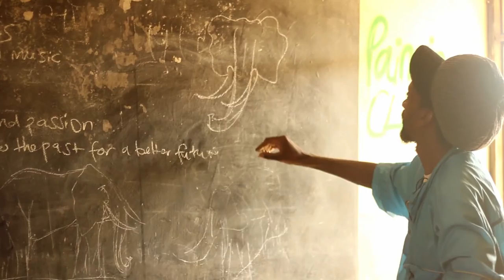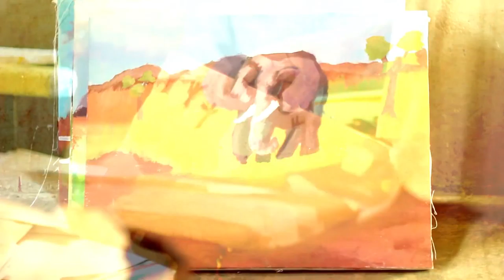One Vibe Africa - Visual Art Class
Seth Amolo and Vincent Omamo, both seasoned visual artists from Kisumu, lead one Vibe's Visual Art Classes. Both of them were trained at Mwangaza Art School in Nyalenda slum in Kisumu, and they operate their own Art Shop behind Impala Park in Kisumu.